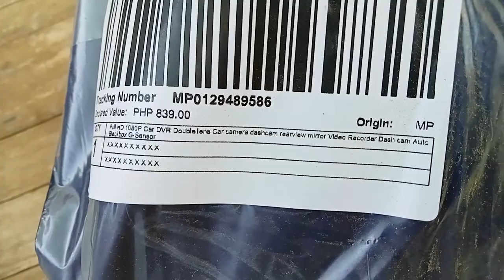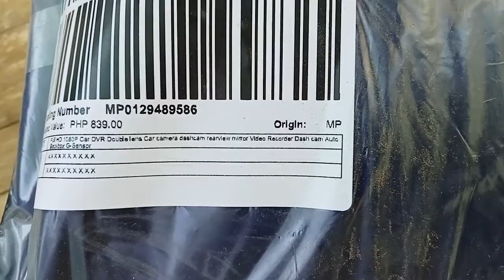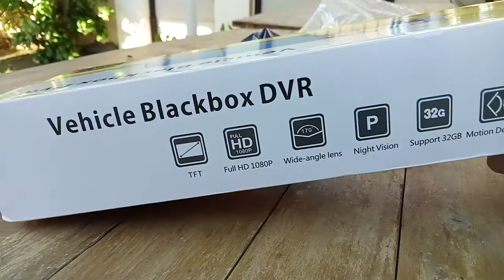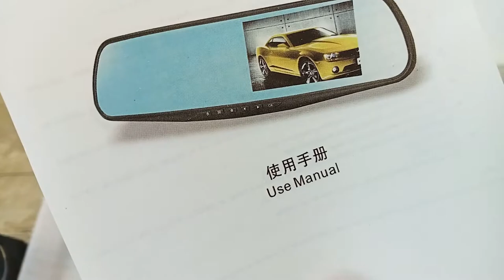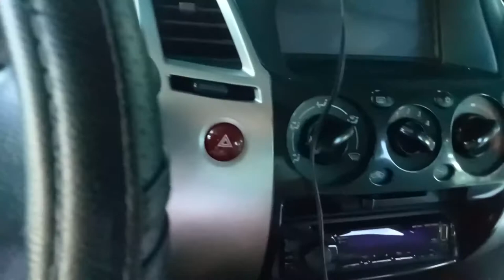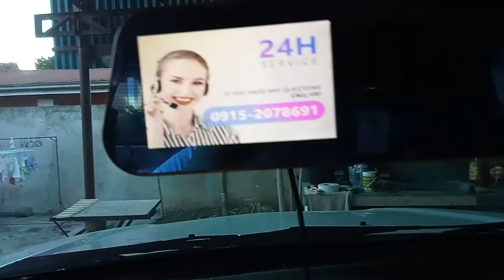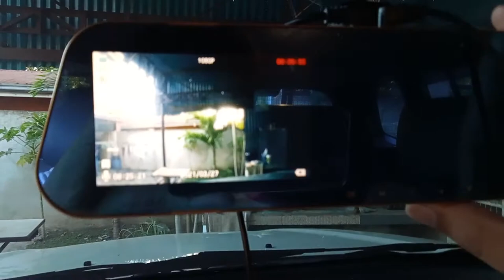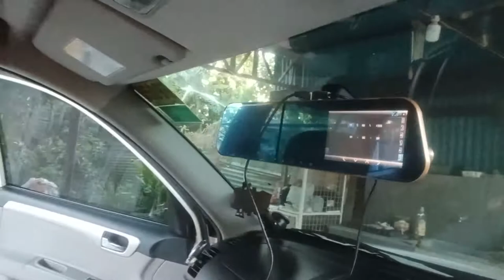AFFORDABLE DASHCAM FOR YOUR CAR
Tara kabitan natin ng DASHCAM yung sasakyan.